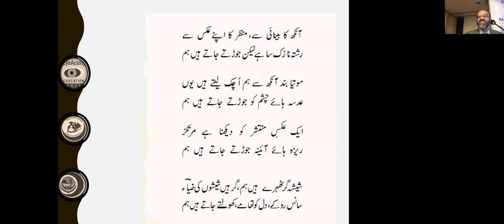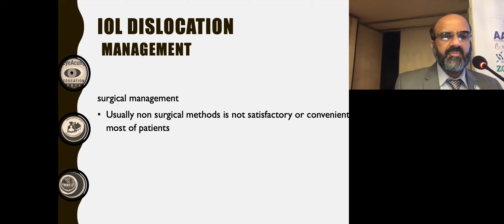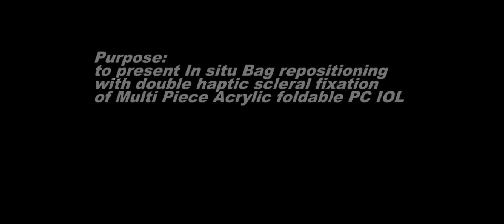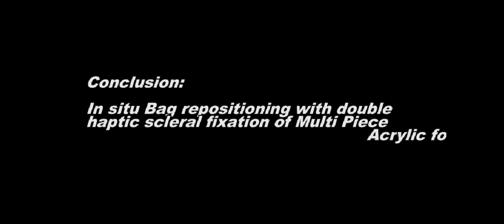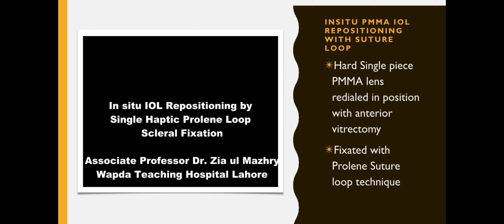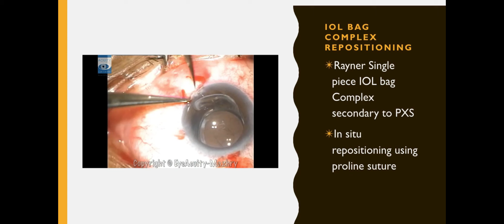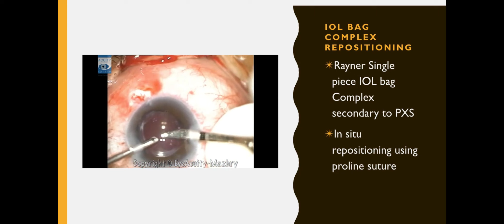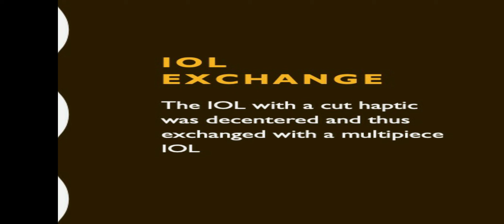14/15-Phaco Cataract Course-Basics and Advanced-IOL Issues-Repositioning-Exchange Fixation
14/15-Phaco Cataract Course-Basics and Advanced-IOL Issues-Repositioning-Exchange Fixation
Dear All, Part 14/15 of Phaco Cataract Course-Basics and Advanced is here.
The webinar was recorded at 21 November 2019, 9:00 am to 10.00 am Eye Department Jinnah Hospital Lahore Pakistan. "IOL related Issues-Repositioning and IOL Exchange " by Associate Professor Zia ul Mazhry.

You are all set if you have registered already, if not, Please Book your place for online webinar Now at: